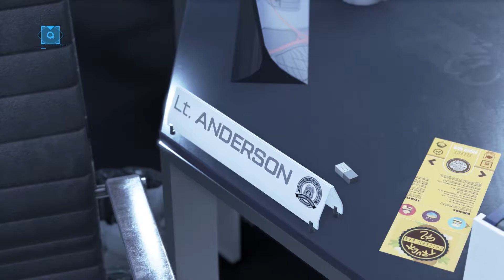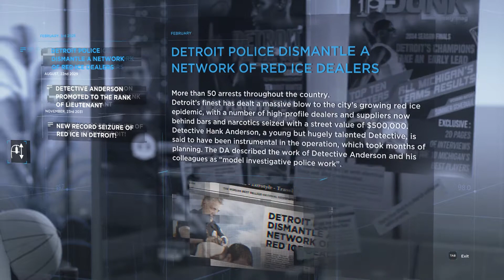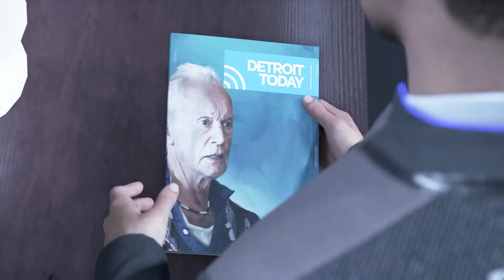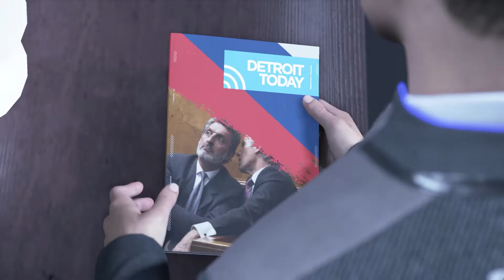DETROIT : BECOME HUMAN Walkthrough Part 9 - WAITING FOR HANK - (PC Gameplay)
Detroit : Become Human Gameplay Walkthrough Part 9 of the Detroit Become Human Story Campaign including a Review, Intro and Chapter 9: Opening on my PC. My Detroit Become Human Gameplay Walkthrough will feature the Full Game Story Campaign. This Detroit Become Human Gameplay Walkthrough includes a Review, Chapters, Prologue, Ending, All Endings, All Choices, All Decisions, Single Player, Kara, Chloe, Connor, Markus, Cinematics, Cut Scenes, Soundtrack, OST and more until the Ending of the Single Player Story. Thanks Sony for giving me Detroit Become Human!

Detroit : Become Human is an adventure game developed by Quantic Dream and announced on 27 October 2015 at a Sony press conference during Paris Games Week, released worldwide on 25 May 2018. The plot revolves around three androids: Kara, who escapes the factory she was made in to explore her newfound sentience; Connor, whose job it is to hunt down deviant androids; and Markus, who devotes himself to releasing the androids from servitude. They may survive or perish depending on dialogue choices that shape the story as customized by the player.